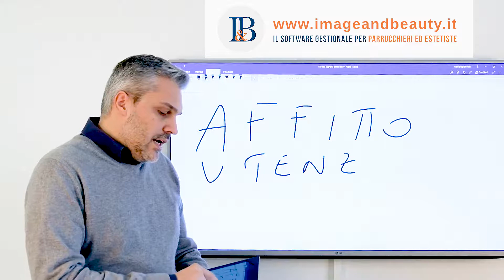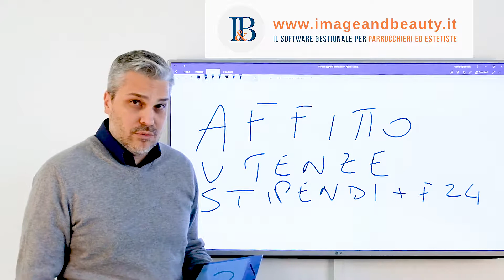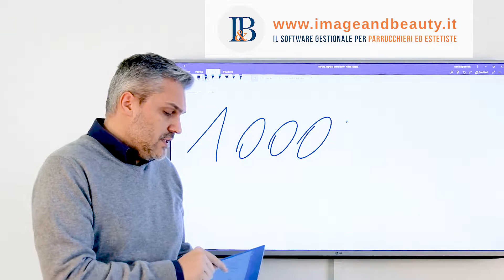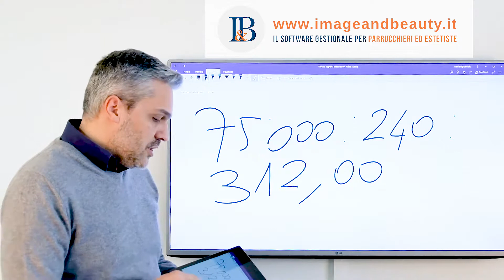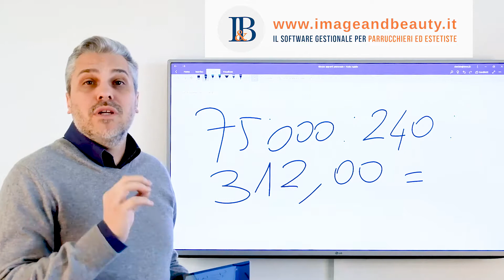Fiches media pt 3